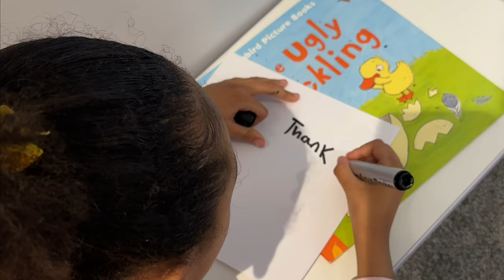Telling my daughter I am pregnant | You won't believe what she said